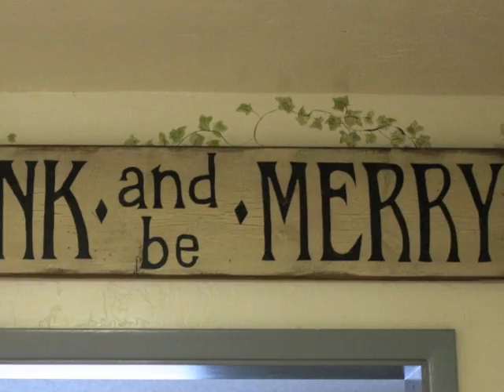Redwood Coast Vacation Rentals - Trinidad Village Retreat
Beautiful and comfortable 2 bedroom house in town with a pleasant sunroom, nice private back yard with seating and a BBQ, ocean views from the front yard, and in town and short walk to beaches, restaurants, shops, and more.